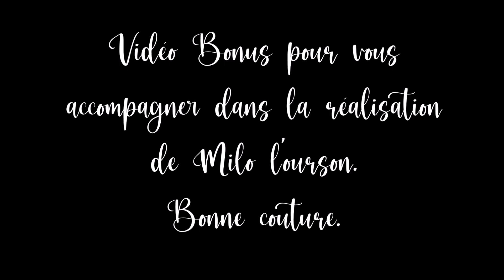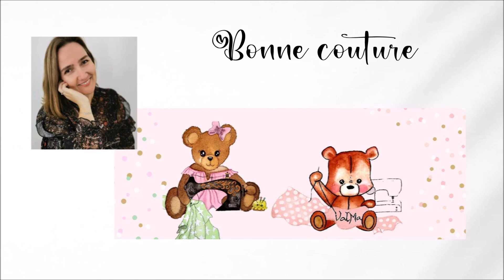Peluche Milo l'ourson - ValMa Créas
« Les TUTOS de ValMa »
Le tutoriel PDF + gabarits disponibles en téléchargement sur ↙
Livre « Mes doudous émotions » aux éditions Créapassions
Livre « Mes doudous sensoriels » aux éditions Créapassions

Liens rémunérés par Amazon concernant mes accessoires de couture
Clover tige à retourner le biais
Stabilisateur « médium » à arracher
Stabilisateur transparent soluble dans l’eau
Pince Prym Love®
Boutons pressions plastique
Roulette à presser
Pince Prym Vario Plus®
Pied presseur pose passepoil
Support double bobine et guide fil
50 clips pinces en plastique
Pied Teflon pour machine à coudre
Pince Kam® avec lot pressions
Pinces attache tétines
Découd vite pliable
Prym® stylo avec lot de cartouches en craie
Prym® outil pour guide-passe
Prym® aide à la confection des angles
Prym® enfile élastique et ruban
Ciseaux Fiskars® de précision 13 cm
Ciseaux Fiskars® cranteurs 23 cm
Ciseaux Fiskars® universel 21 cm
Mètre centimètre ergonomique plat Prym®
Réglet 20 cm, 30 cm et 50 cm
Epingles Prym®
Epingles Bohin® en acier
Aiguiseur ciseaux Fiskars
Prym® pelote aimantée pour épingles
Poids de couture Prym®
Clips pinces à canettes
Clips de fixation de canette
Bouton de col à vis avec anneau
Stylos de marquage sur tissu, effaçables à la chaleur
Tapis de presse à chaud Cricut
Règle de repassage universelle Prym